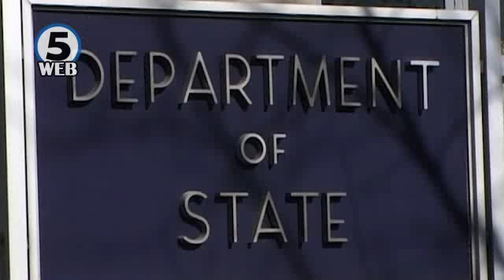Македонија лидер во регионот во борбата против трговијата со луѓе